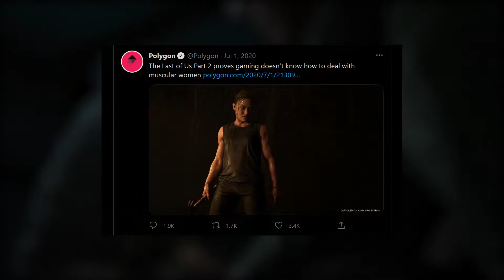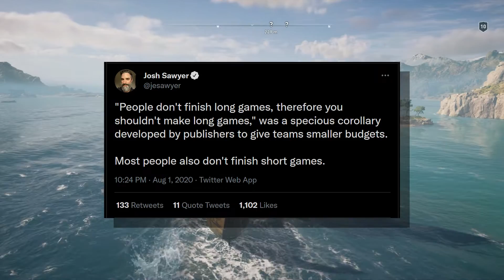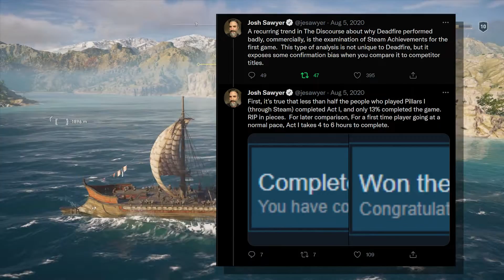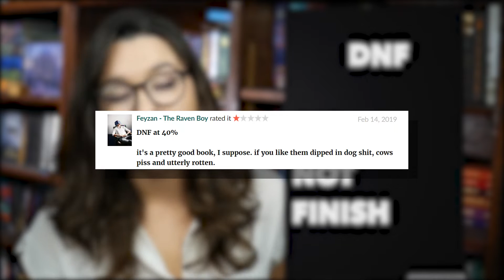Lessons from being a Patient Gamer in 2020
Things I took away from being a patient gamer in 2020, being on the sidelines for a lot of these big discussions, and the detriments of playing games out of a sense of obligation or FOMO.

This is video explains this takeaway, and how I want to get better in my hobby/passion.

Contents,
0:00 – 6:28 – I
6:29 – 11:58 – II
11:59 – 12:42 – Outro

Footage Sources,

Just google “TLOU Part 2” and there you go.

Music Used,
Allowed to be Happy – The Last of Us Part II OST – Gustavo Santaolalla
The Last of Us Part II – The Last of Us Part II OST – Gustavo Santaolalla
Reclaimed Memories – The Last of Us Part II OST – Gustavo Santaolalla
The Gate – Oxenfree OST – scntfc
No Escape – Dunkirk (Unofficial OST) – Stijn van Kralingen
Unbound – The Last of Us Part II OST – Gustavo Santaolalla
Longing – The Last of Us Part II OST – Gustavo Santaolalla
Assassin’s Creed – Assassin’s Creed Odyssey OST – The Flight
Kephallonia Island (ft. Mike Georgiades) – Assassin’s Creed Odyssey OST – The Flight
Sacrifice of Tradition – Ghost of Tsushima OST – Ilan Eshkeri
Komoda Beach – Ghost of Tsushima OST – Ilan Eshkeri
Chasing a Rumour – The Last of Us Part II OST – Gustavo Santaolalla
Igazu – Gustavo Santaolalla

Games referenced, in order of appearance,
Assassin’s Creed
Dark Souls